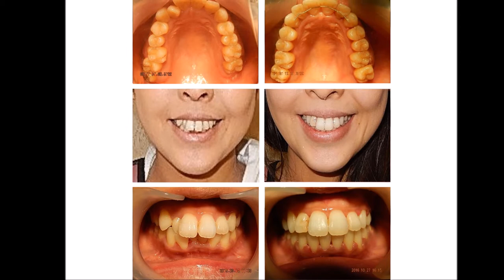Orthodontic libraryPH. Dental crowding Chart No.6524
6524. Orthodontics of uneven teeth alignment.・
My name is M.R.M.
I am a manager  of an orthodontic library.
This video is orthodontic.
If you are considering orthodontics, please refer to it.